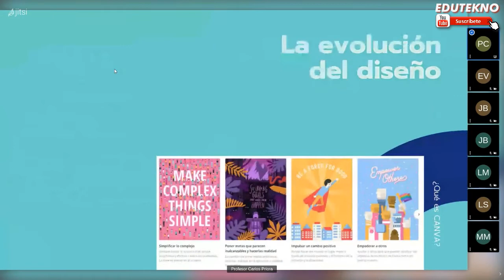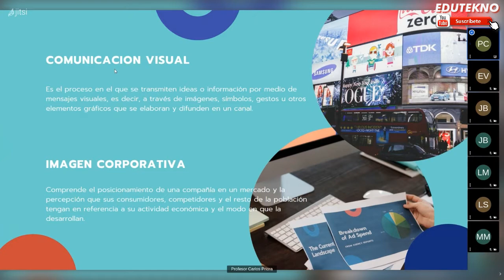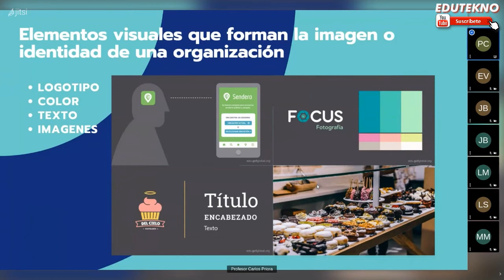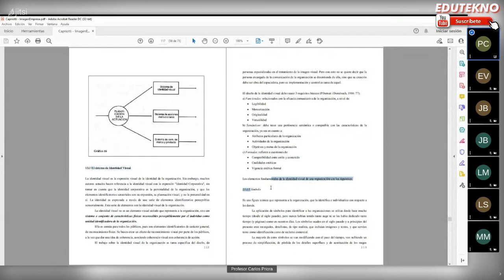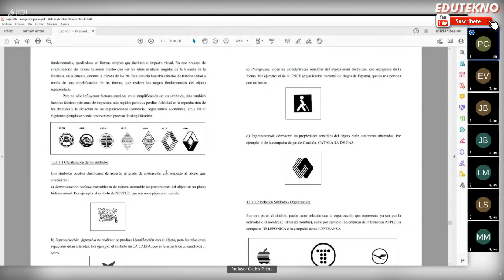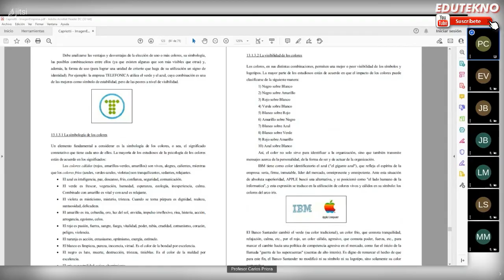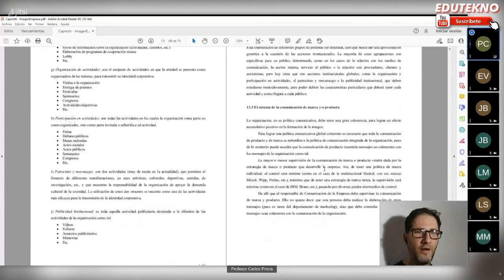Imagen corporativa y comunicación visual, ¿Qué son?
Microclase con los conceptos de comunicación visual e imagen corporativa (u organizacional)
Prof.: Carlos Cristian Priora
🖱️🤖 EDUTEKNO
- Podcast "Llamaré a un experto"